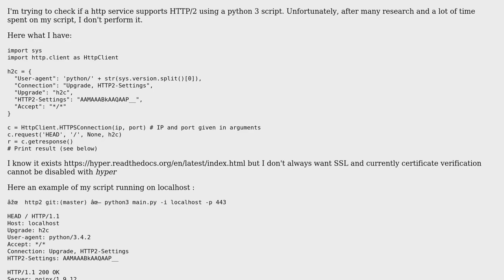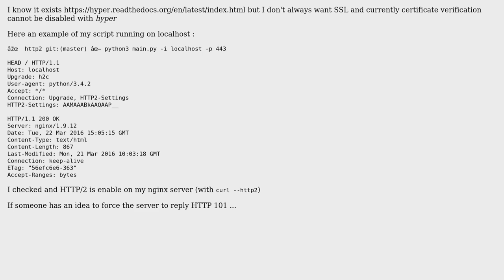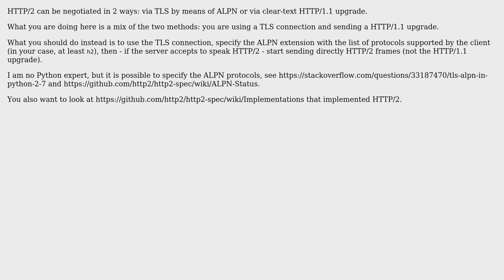Asking for HTTP/2 Stwitching Protocols in python 3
With thanks & praise to God, and with thanks to the many people who have made this project possible! You are responsible for your own actions.